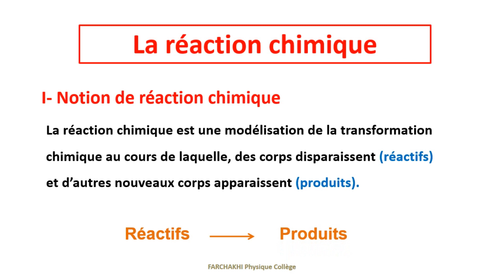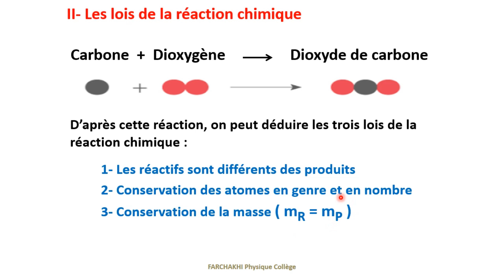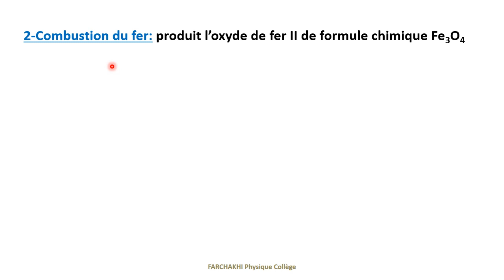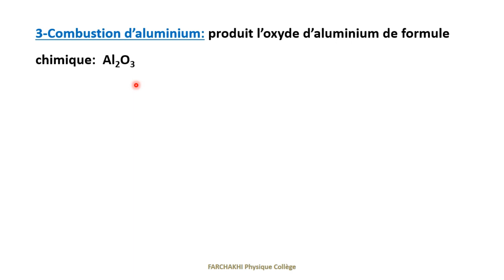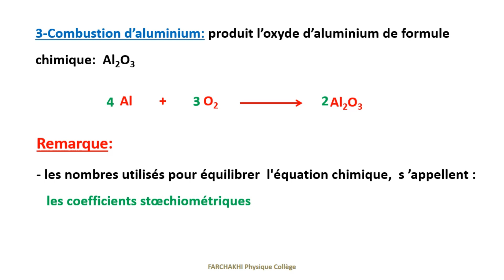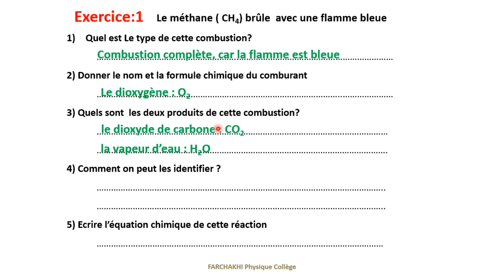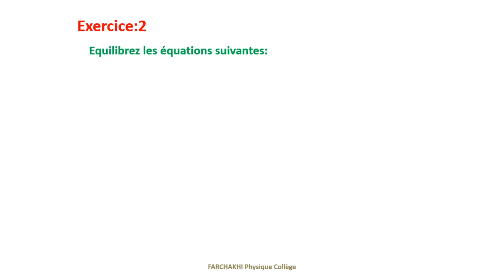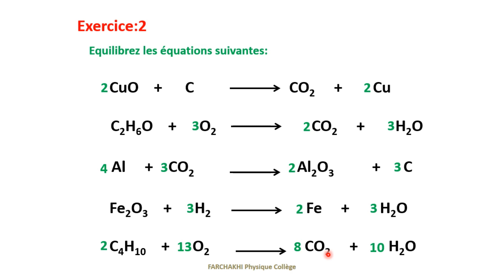La réaction chimique cours et exercices corrigés en chimie 2eme année collège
réaction chimique cours, Résumé, Exercices corrigés